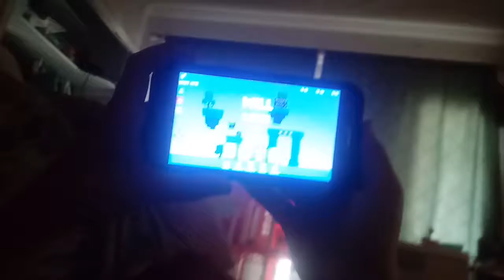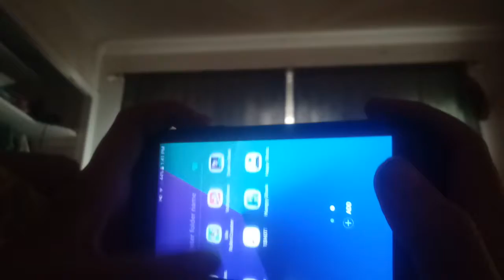August 26, 2019